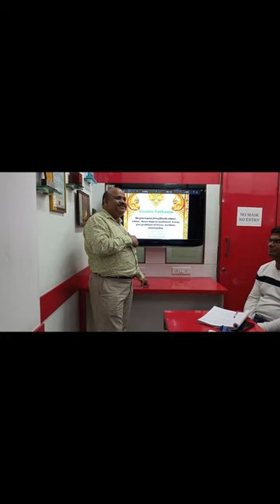Compare Professional Design Colleges